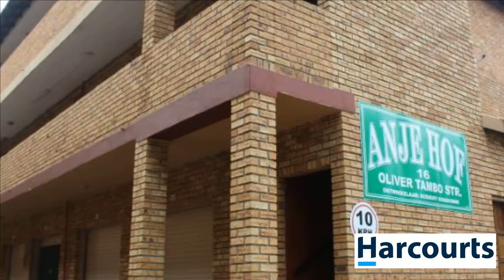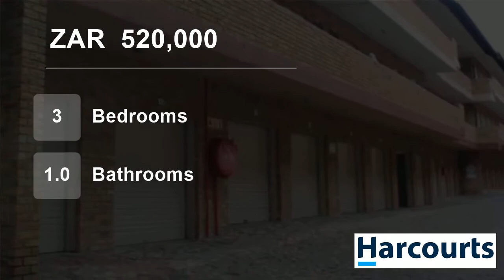3 Bedroom Flat For Sale in Rustenburg Central, Rustenburg, North West, South Africa for ZAR 520,000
Web Ref NWR62976: This spacious apartment is situated on the top floor in a secure block within walking distance from Rustenburg CBD and schools.